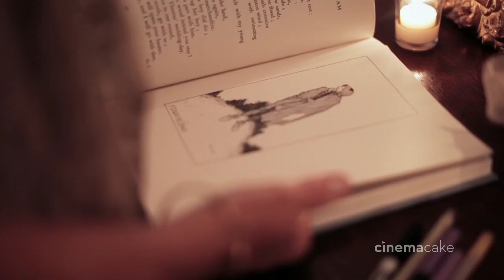Carol and Steve's CinemaCake Film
Cinematography: Dave Williams, Tamer Tewfik, and Ryan Bedard of CinemaCake Filmmakers
Editor: Sandra Dillon
All music licensed through SongFreedom.com
Venue/Catering: HollyHedge Estate
Photography: Cliff Mautner Photography
Makeup: Béke Beau
Hair: Mackenzie Hughes
Floral: Mark Bryan Design
Entertainment: Vincent James Band